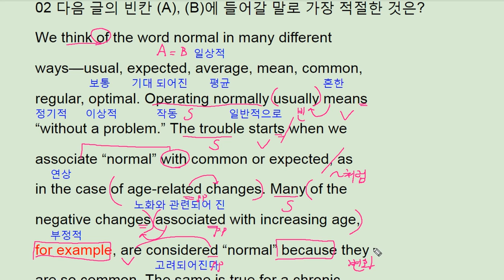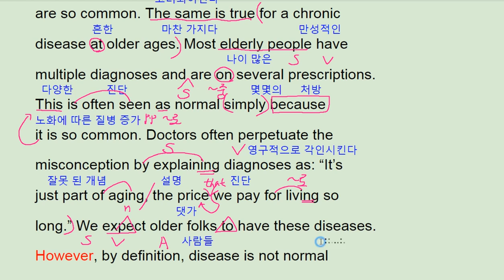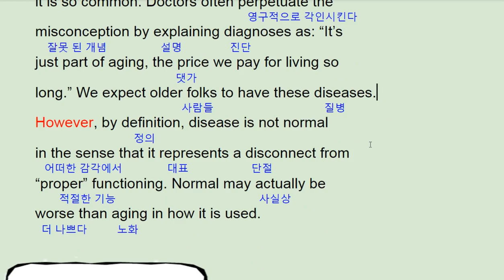2018 수능완성 영어 14강 2번 - 번개콩 meaning of normal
2018 수능완성 영어 14강 2번 - 번개콩 meaning of normal

반갑습니다.

채널입니다.